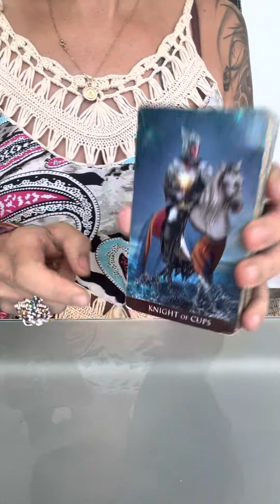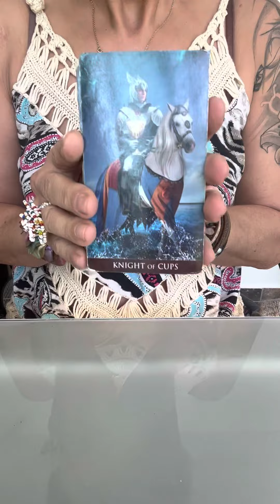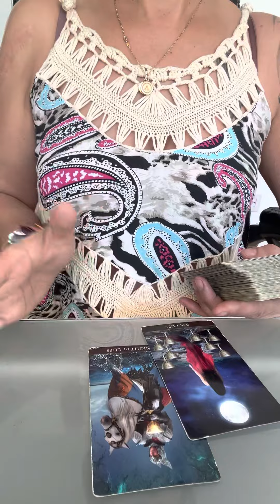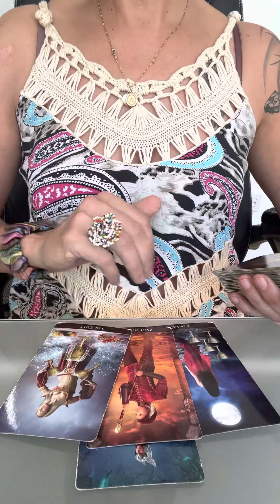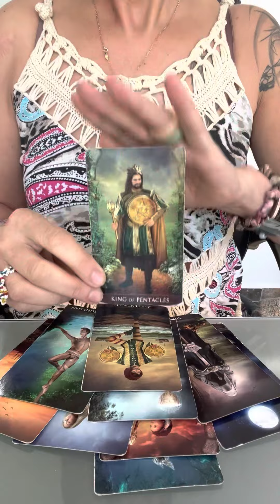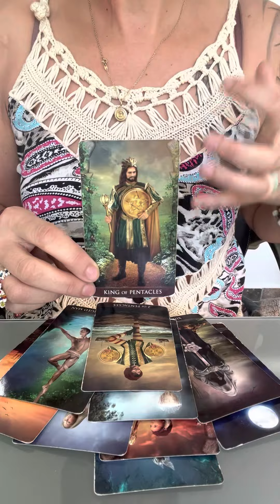💕CAPRICORNIO AMOR 🥰CONFIA QUE EL AMOR SI EXISTE...MENSAJE AMOROSO ;))🌟Tarot Horoscopo Capricornio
Orientacion,Terapias,Coaching,Crecimiento Personal y Desarrollo Espiritual por medio del Tarot.

Los  Videos Interactivos no siempre resuenan al 1000 %  con todo. Tu tienes en cada momento la Decision en tus manos.Tus Comentarios en mis Videos siempre seran respondidos por mi.

Basica: 4 Preguntas+Oraculo   500 Pesos MXN
Medium: 1Hora+Preguntas   1.000 Pesos MXN
Premium: 2Horas+Preguntas  1.500 Pesos MXN
Exclusiva Terapeutica: 2 Horas 2.000 Pesos MXN

Donativos / Spenden
Aleyna